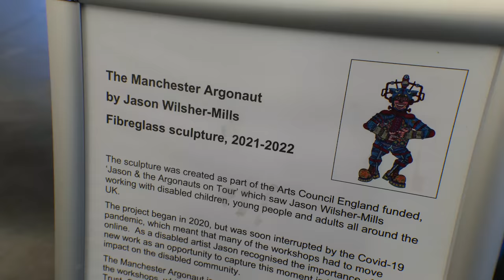The Tension of Awaiting a 5 Second Event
My friend and I and our Web hosting venture.